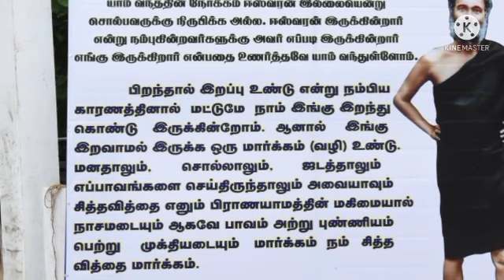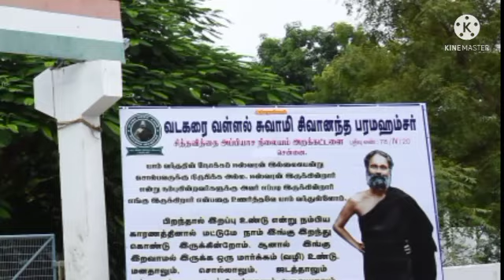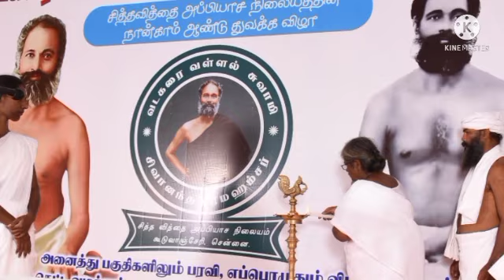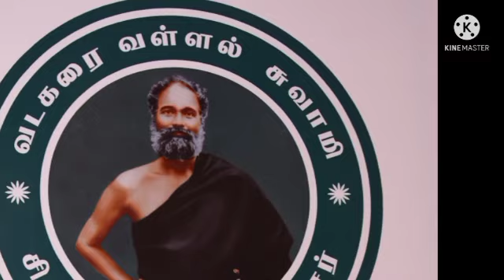வடகரை வள்ளல் சித்த வித்தை அப்பியாச நிலையத்தின் நான்காம் ஆண்டு துவக்க விழா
சித்தவித்தை
சித்த  வேதம்
சித்தர்கள்
18 சித்தர்கள்
சித்தர் பாடல்
சித்தர் பாடல்கள்
சித்தவித்தை என்றால் என்ன.
சித்த வித்தையால் ஏற்படும் நன்மைகள்.
சித்த  வேதம் பற்றிய விளக்கங்கள்.
சித்தவித்தை பயிற்சி   பற்றிய விளக்கங்கள்.

swami sivananda paramahamsa
siddha vithai
siddhargal
18 siddhargal
siddhar padal
siddhar padalgal
siddha vithai in tamil
siddha vithai chennai
siddha vithai meditation
siddha vithai chennai address
ancient siddha vithai
siddha vedam
siddha vedam book tamil pdf
siddha vedam rules
vaasi yoga
vaasi yogam
vasi yogam